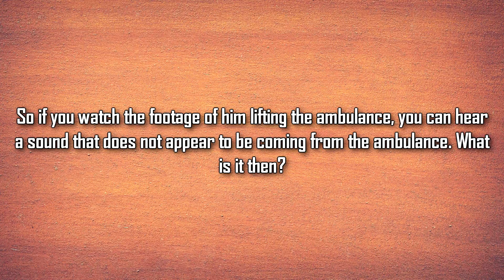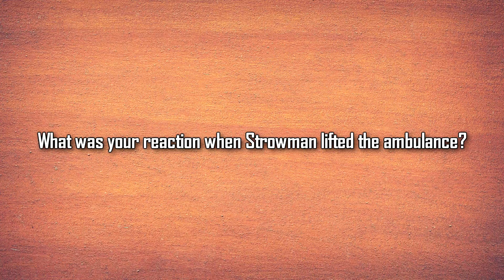WWE Secrets EXPOSED! How Braun Strowman LIFTED an Ambulance/Truck on Raw!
Hello guys!
This is a video covering how Strowman lifted an ambulance on Raw!

WWE Secrets EXPOSED! How Braun Strowman LIFTED an Ambulance on Raw!